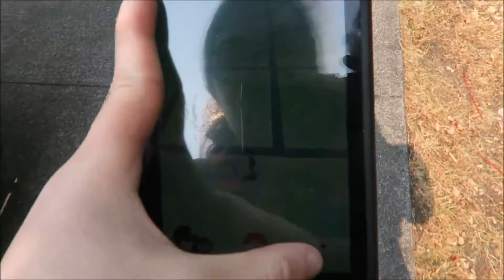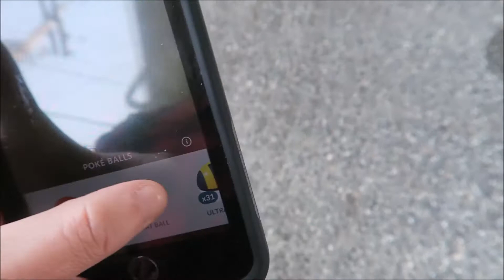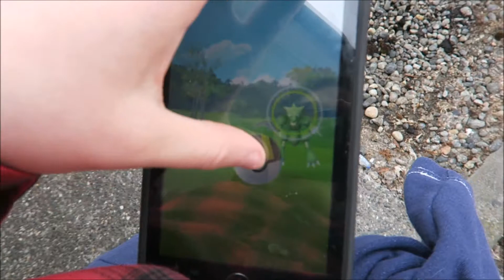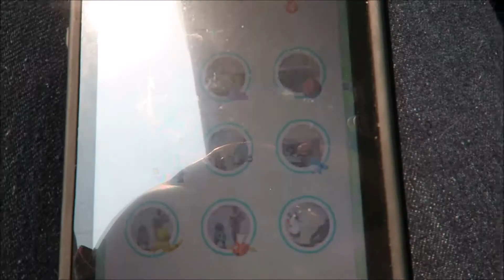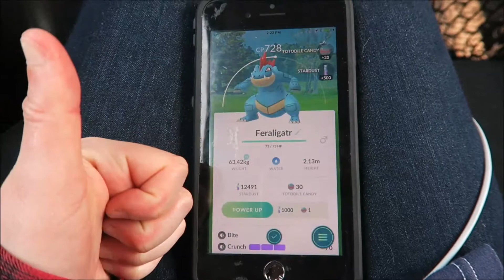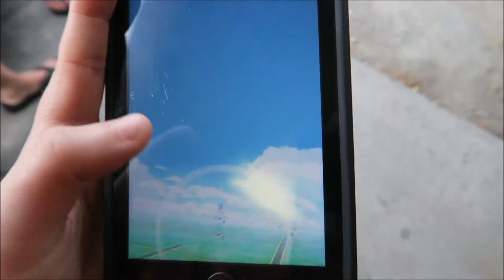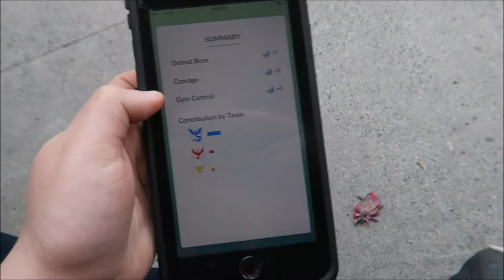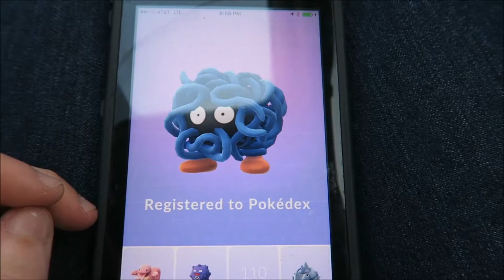I caught Zapdos in Pokemon GO!! (Sherilyn Sligh Vlogs 8/7/2017.)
(You can follow me on any social media here that is posted here!:)